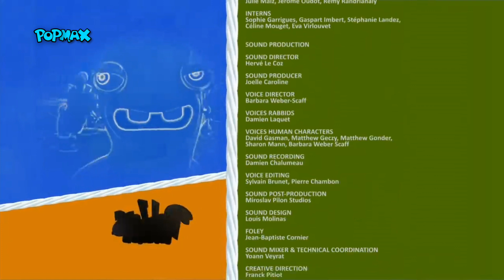POPMAX REBRANDED CONTINUITY 26/7/23 (Fanmade)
testing this rebrand once more